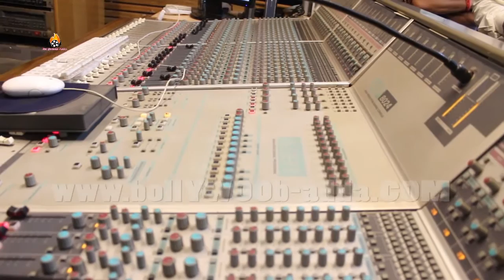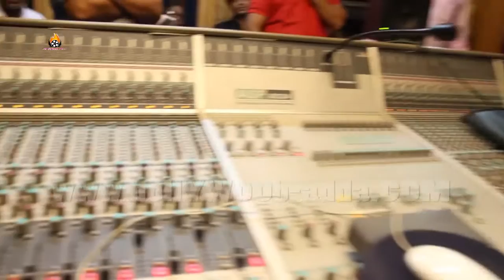Raja Allahabadi Pro. Raja Thakur & Written-Dir. By Birju Pal, Cast Aliya Khan, Singer Kumar Shanu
Raja Allahabadi Producer Raja Thakur & Written-Director By Birju Pal, Cast Aliya Khan, Abhay Patel Narendra Verma, Kamal Sharma Singer Kumar Shanu